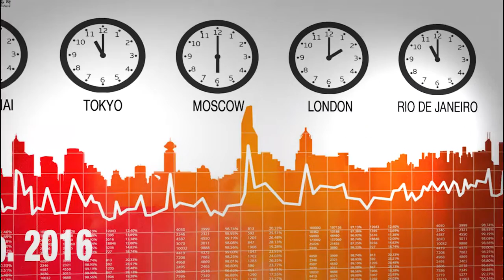1001 Rooms Trailer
Last year's MIPFormats International Pitch winner, Dolinsek Film's 1001 Rooms, has gone from concept (then) to reality (now), with the help of competition partner All3Media International. Look!

& don't miss this year's Pitch, this Sunday.